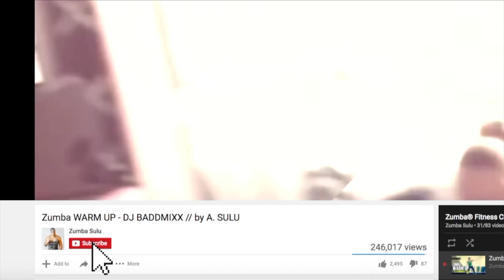BESAME - Luis Fonsi, Myke Towers | Dani J, Sanco, Dj Husky | Bachata vers.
BESAME - Luis Fonsi, Myke Towers. This Bachata version is from Dani J, Sanco and  Dj Husky
zumba zumba bachata zumba sulu a. sulu dance fitness

Have fun with this amazing song: BESAME - Luis Fonsi, Myke Towers (Bachata ver. by Dani J, Sanco and  Dj Husky